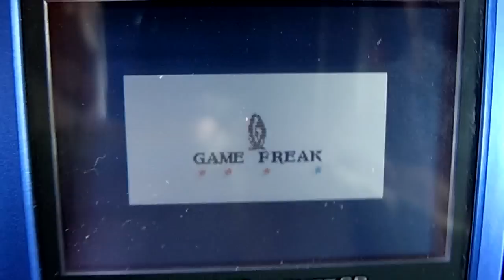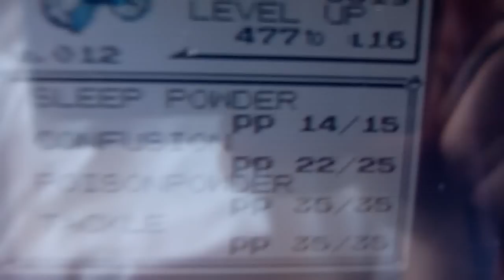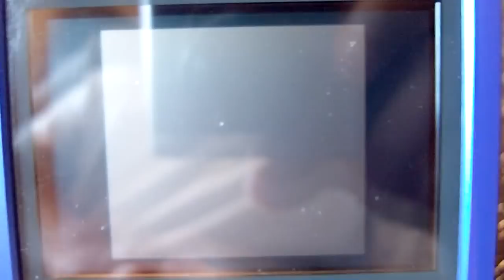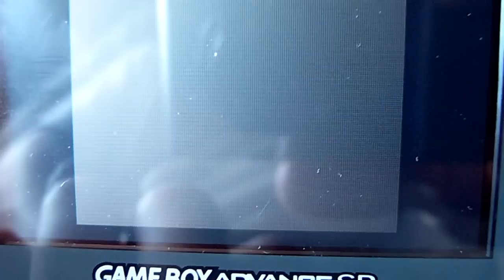Pokemon spil: Jeg har MEW! ingen gameshark/event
I virkeligheden udgivet: 19. jun. 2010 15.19 som et "skjult link" der var 49 personer som så den med 2 likes. Nu hvor Lassemedhatten har lavet sin video med hvordan man fangede den. Så kan jeg også alligevel udgive min.

English: How to get mew? You can get mew without any cheat codes! But I will not show how in this video. but you MUST HAVE! the yellow version of pokemon (the one with pikachu in it). Hvordan får man mew?: kommer senere JEG BRUGER INGEN KODER ELLER SNYD! Det er en "glitch", som gør at man kan få mew. Den kan ikke fås i andre spil end den gule version. (eller hva?) Kender I ikke det at man ser igennem sine arkiver af gamle spil også ser man den gamle pokemon spil fra 90´erne? Dengang hvor ALLE spillede pokemon, og hvor der var afsnitter af dem på TV2. Gode tider. Meningen med videoen er faktisk at det skulle give jer en lille nostalgisk blik "tilbage i tiden".